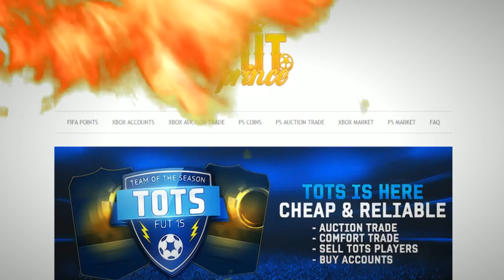TOTS AGUERO & COSTA IN ONE PACK!!! - LUCKIEST FIFA 15 PACK OPENING EVER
TOTS AGUERO & COSTA IN ONE PACK!!! - LUCKIEST FIFA 15 PACK OPENING EVER INSANE PACK OPENING!

►Lets hit 100+ likes that would be insane!

" BPL TOTS AGUERO & COSTA IN ONE PACK!!! - LUCKIEST FIFA 15 PACK OPENING EVER"